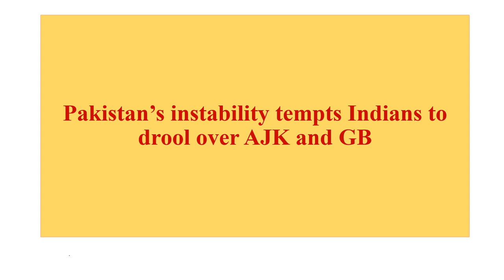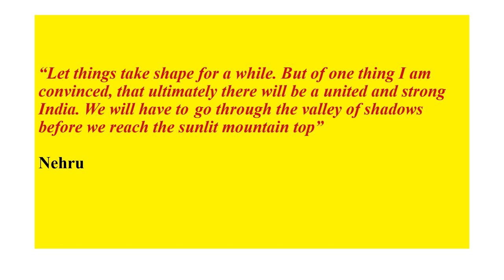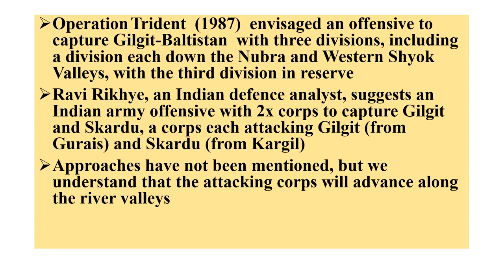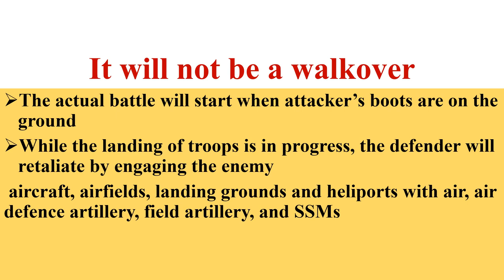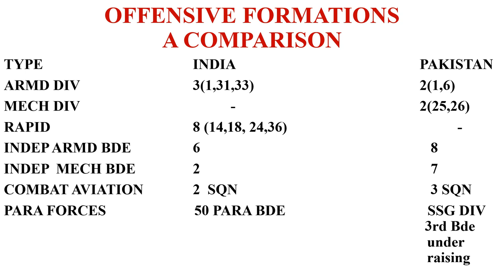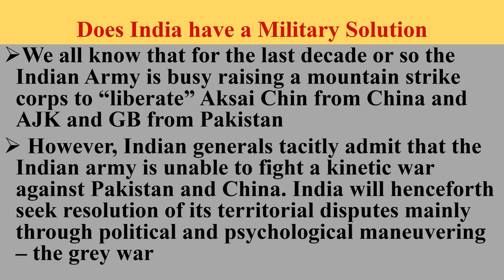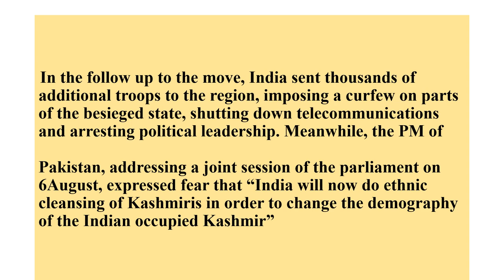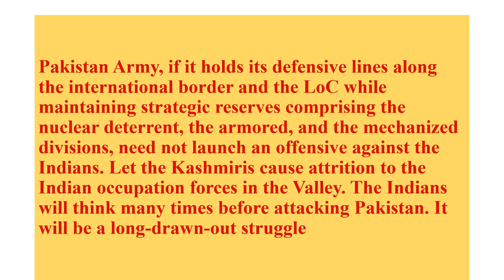Pakistan's instability tempts Indians to drool over AJK and GB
Since the brokered regime change in April 2022, Pakistan is in the throes of organized chaos where every state institution is at loggerheads with the others. Those manning these institutions – politicians, civil and military bureaucrats, judges, and the media are at each other’s throats. In this tumult that makes us remember China’s Cultural Revolution, India, Pakistan’s archenemy is fantasizing to invade GB and AJK
. The scenario reminds us of the situation where vultures gather around a carcass to consume it afterlife is snuffed out from the body.